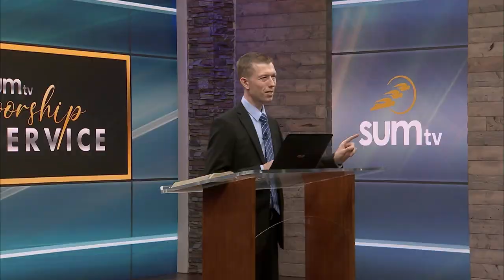Daniel Chapter Zero - Joshua White - SumTV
Joshua White is an educator and the director of A Thinking Generation – a ministry providing seminars, consultations, and media material to help families and schools around the world understand and follow God’s methods of true education.